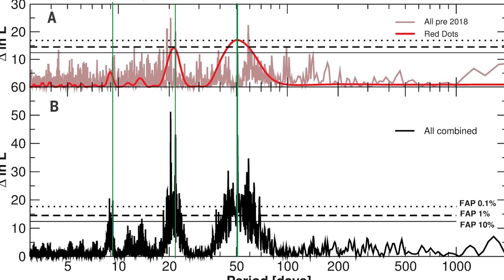ភពស្ថិតនៅចម្ងាយ11ឆ្នាំពន្លឺពីផែនដី អាចឲ្យយើងសិក្សាបរិយាកាសវាបាន (ព័ត៌មានថ្មីៗ)​